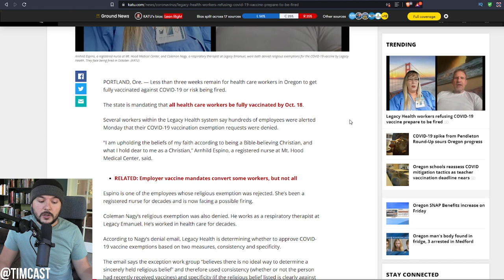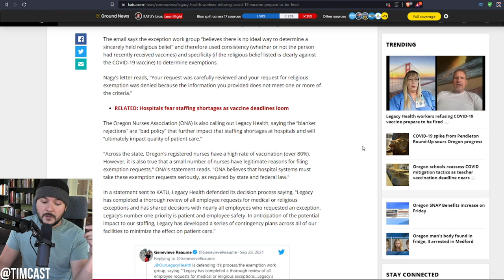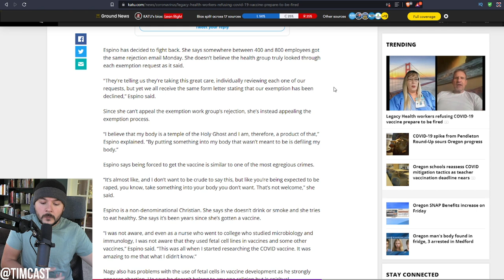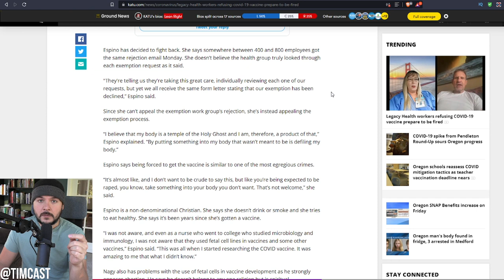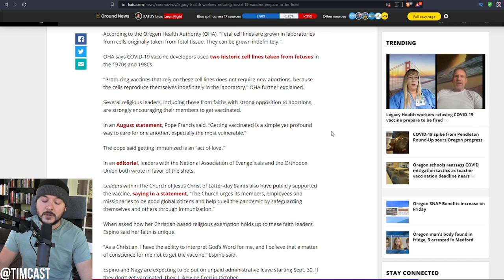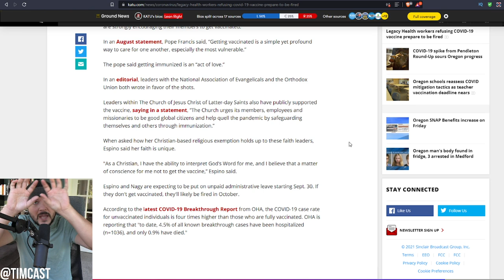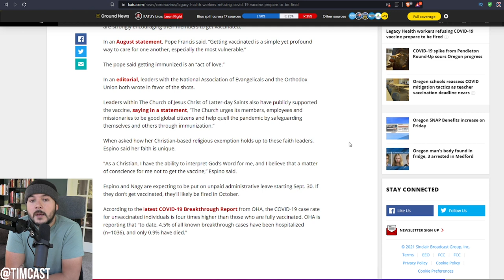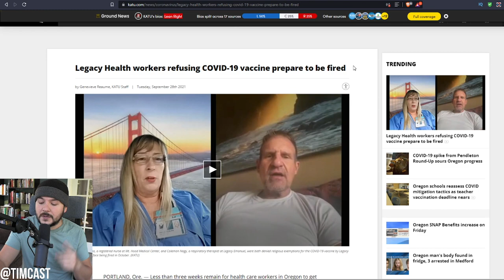HUNDREDS Of Medical Staff Are Being TERMINATED For Refusing Vaccine, Firing In A Pandemic Is INSANE